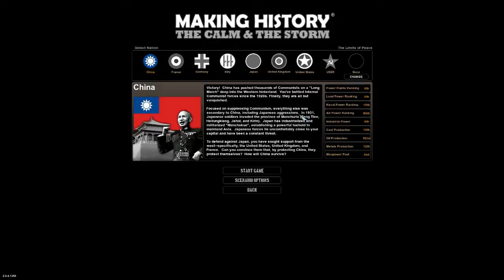Let`s Play Making History Argentina Part 1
New game playing as a smaller nation . Less powerful but just as much spirit.